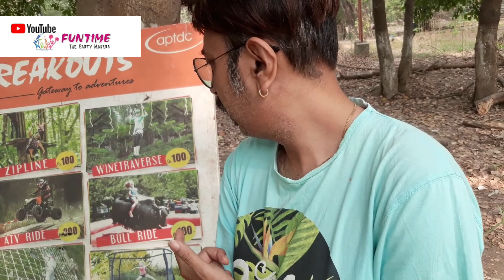Trip to Bhavani island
Jurassic Park ,LaserShow ,Maze and all activities inside Bhavani Island